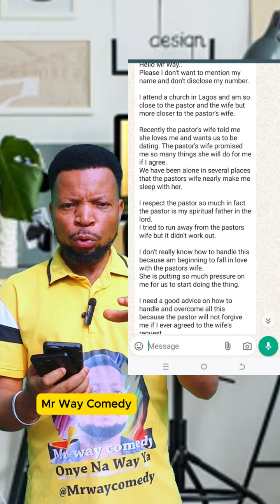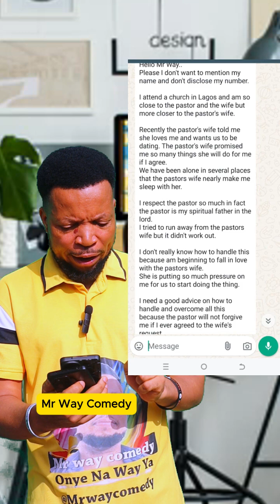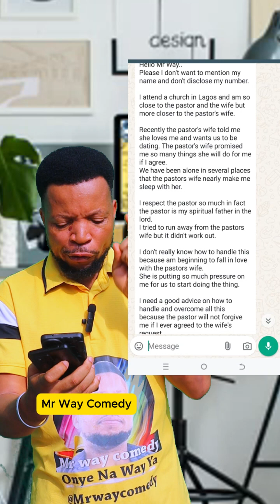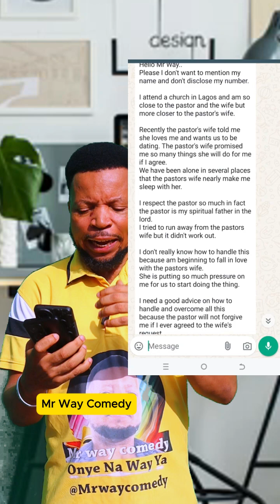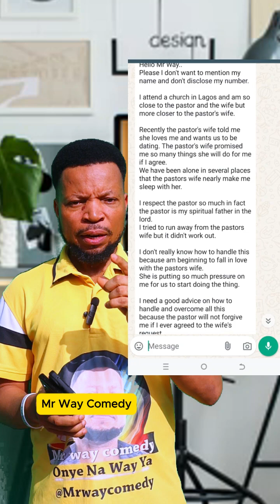The Pastors Wife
Pls he needs an advice